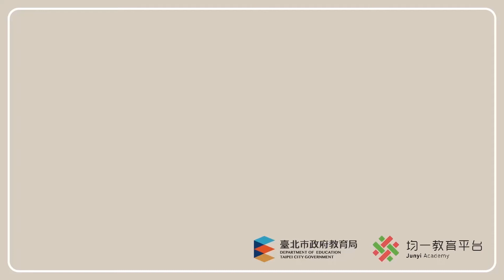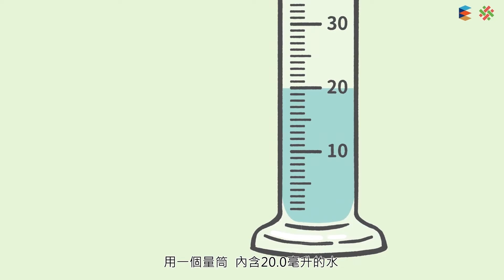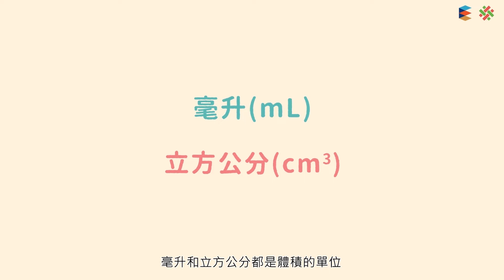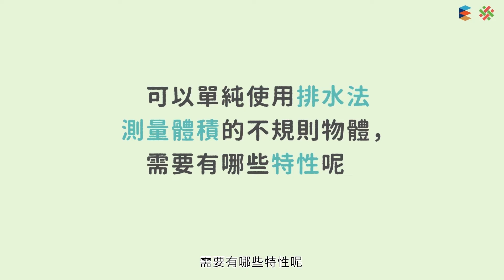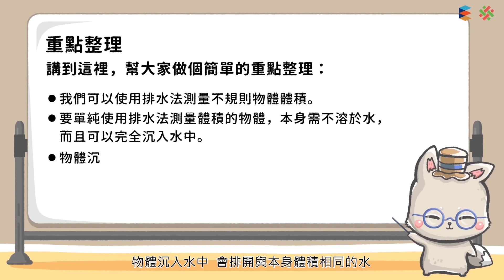108新課綱｜八上理化｜【觀念】體積的測量